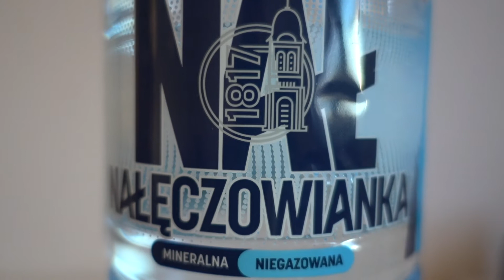NAŁĘCZOWIANKA NATURAL STILL MINERAL WATER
MY NEW NAŁĘCZOWIANKA NATURAL STILL MINERAL WATER

PEACE :)